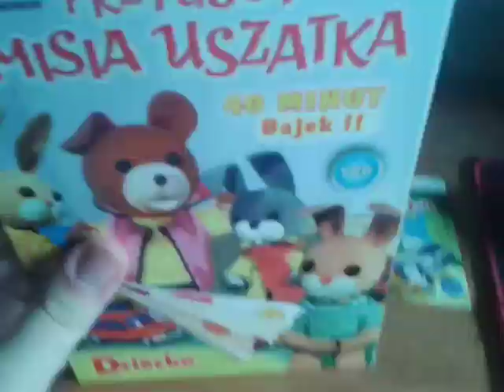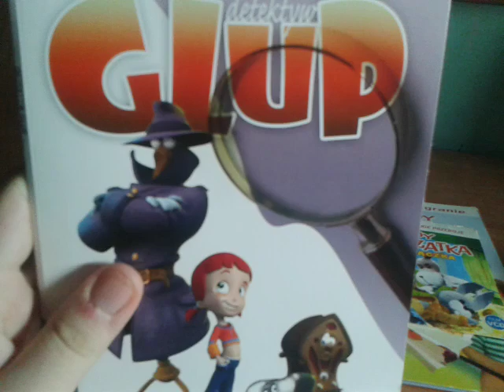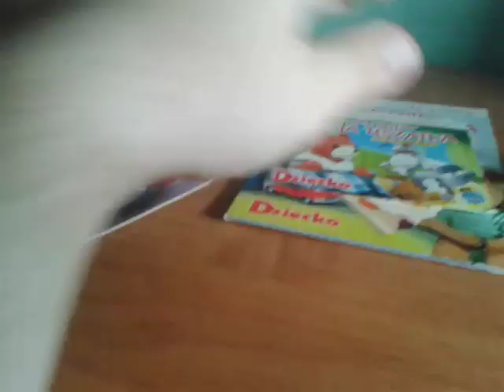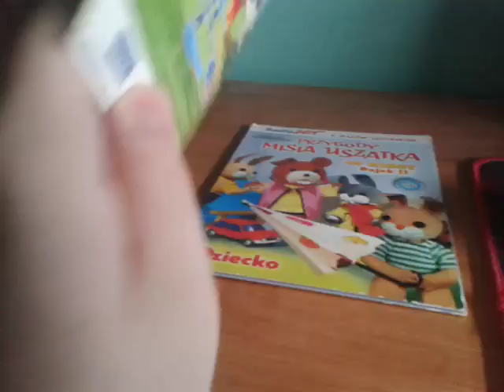Unboxing - Nowe Trzy Płyty Vcd Przygody Misia Uszatka,Detektyw Glup (25.07.2023)